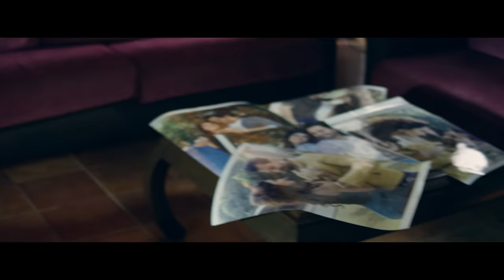Sunroof (Official Song) | Eknoor Sidhu | Latest Punjabi Song 2017 | Speed Records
Sunroof latest single by Eknoor Sidhu with Desi Crew.

Song - Sunroof (Full Song)
Artist - Eknoor Sidhu
Feat Navi Bhangu / Bawa Verma / Anu Singh
Lyrics - Narinder Bath
DOP - Robbo
Post Prod - Studio moviedom
Editor - Monty
Choreographer - Anup Rai
Production - Team AG
A Vision by Director -Jass Pessi
Designed by Devil Creationz
Asst Dir / Photography - Sanjay Koom
Label - Speed Recods